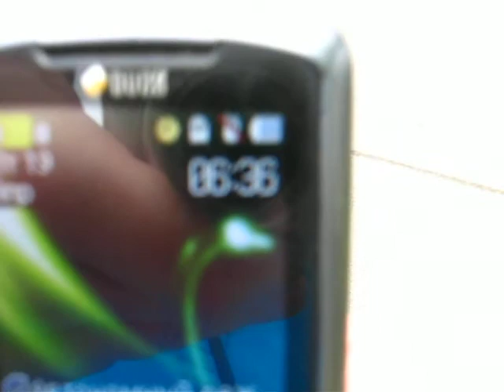Андрей Викторов - Утренняя пробежка в Йокогаме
Утро полседьмого -тренировка и обзор спорт новостей - непроизводственная гимнастика и так далее -все на пути к здоровому телу и духу